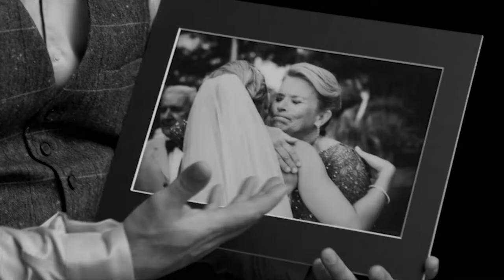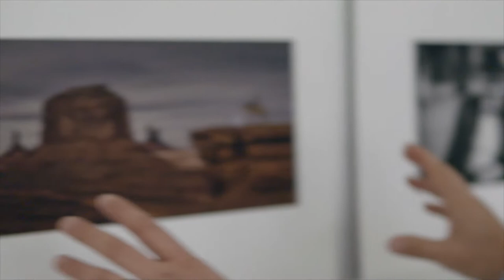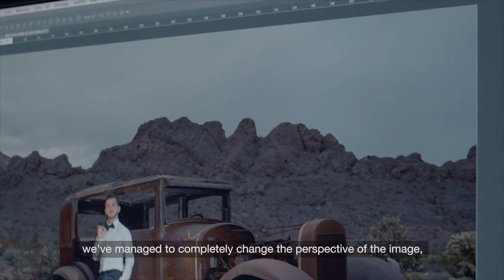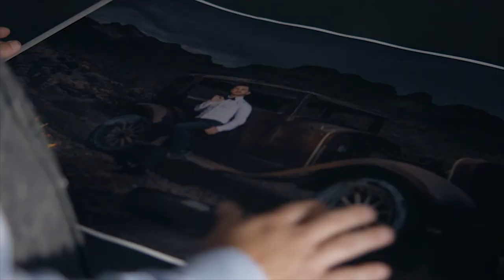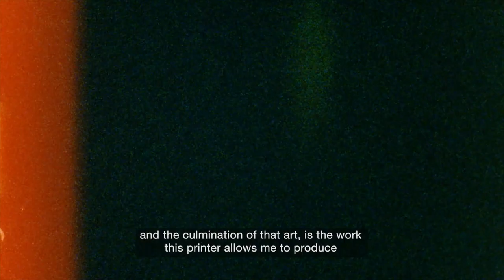This is my truth - David Brenot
Learn about David Brenot, world-famous wedding photographer, travelling worldwide to catch the happiest moments of people’s lives